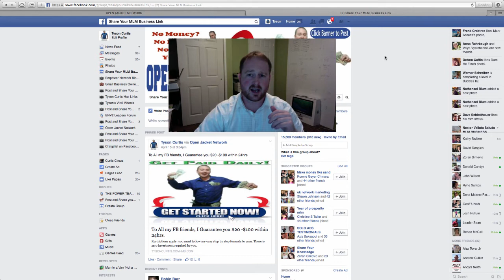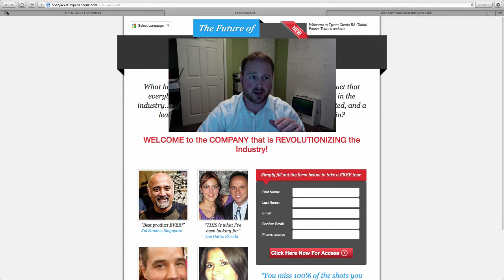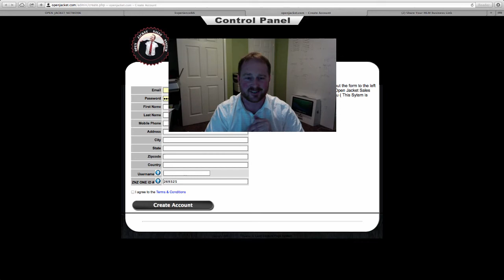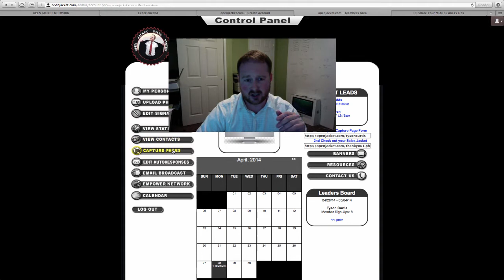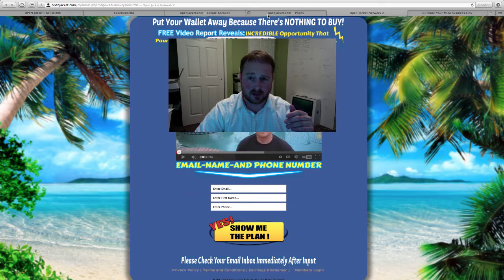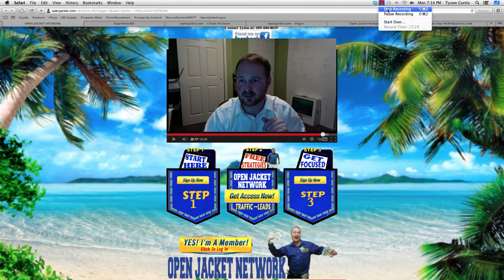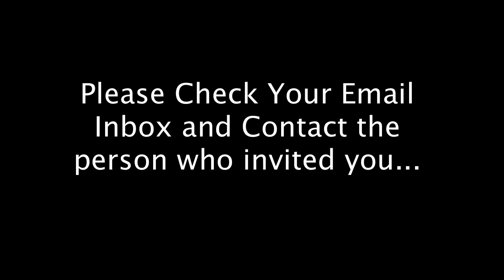OPEN JACKET NETWORK 2.0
OPEN JACKET NETWORK
This is an old goodie video of Tyson Curtis the creator of
He didn't want to delete this video because even though it's an old video and the content is more then likely out dated he knows you!. Enjoy the link above. HAHA! Don't Research the message just the messenger. Success Leaves Clues. :)